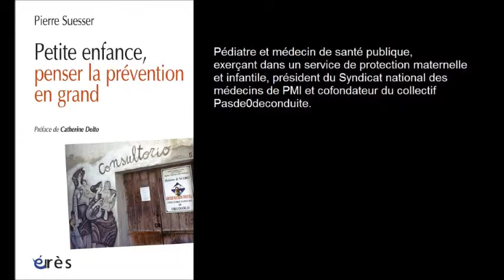SUESSER Pierre : Petite enfance, penser la prévention en grand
Préface de Catherine Dolto

Penser la prévention en grand est un défi humaniste sur les chemins du développement des tout-petits qui requiert un engagement éthique du monde professionnel et institutionnel, en résonance avec le droit et la culture. Par sa pratique de pédiatre et de médecin de santé publique au sein d'un service de PMI et son implication citoyenne, Pierre Suesser s'emploie à le relever. Dans cet ouvrage, il formule une philosophie pratique et politique de la prévention destinée à devenir un outil de travail précieux pour les professionnels de la santé, de la petite enfance et de l'éducation.

« Il retrace l'historique des dispositifs imaginés pour protéger, soutenir, guérir, prévenir. Il décrit les pratiques actuelles, les étayant par des illustrations cliniques vivantes et dresse un portrait précis et sans concession des dérives dans lesquelles tout projet de protection et de prévention peut tomber. Il est vrai qu'en ces domaines la bonne volonté doit s'armer de prudence et de lucidité afin que les bonnes intentions ne se transforment pas en outil de normalisation, de jugement, de discrimination. Ce qu'on fait "pour le bien de l'autre" demande beaucoup de vigilance. Qui veut quoi ? Pourquoi ? Pour qui ? Comment ? » Catherine Dolto